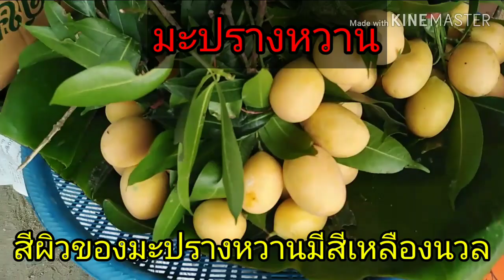มะปรางหวานกับมะยงชิดต่างกันอย่างไร | What is difference between sweet Maprang and Mayong ?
มะปรางหวาน #​มะยงชิด #​Yupa​Fresh​Fruit